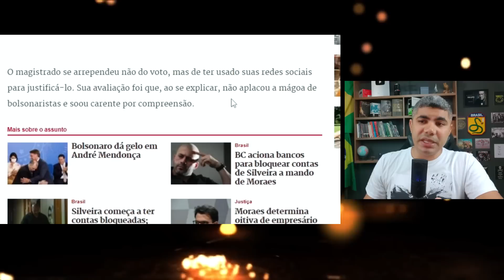MINISTRO ANDRÉ MENDONÇA DIZ QUE SE ARREPENDEU - SERÁ MESMO?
O Ministro André Mendonça declarou seu único arrependimento no caso Daniel Silveira,  mas não foi bem o que o povo esperava...confira.